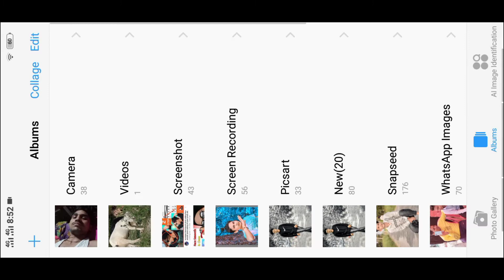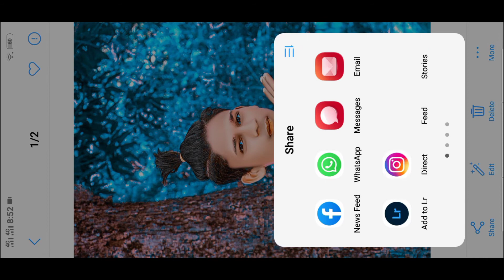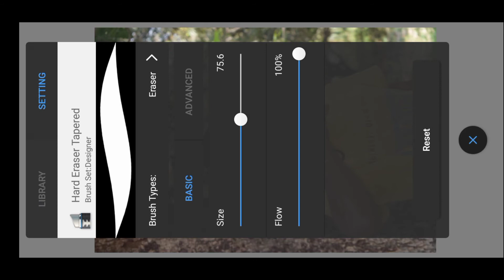Autodesk Sketchbook photo editing face smooth photo editing oil paint photo editing face smooth